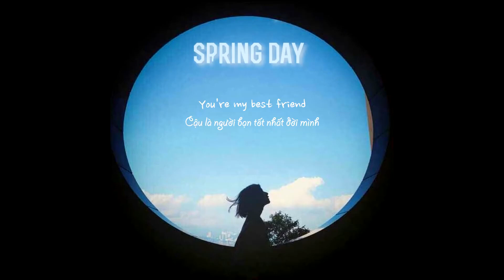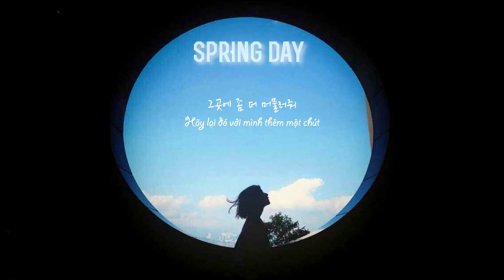[VIETSUB] BTS - Spring Day (봄날) | Covered by Alin Shin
Mình hay đùa với bạn mình rằng từ sau khi nghe bản này, mỗi lần nhắc đến tuyết là trong đầu mình chỉ có Spring Day. Mình cũng chẳng hiểu cảm giác khi những giai điệu vang lên trong đầu mình, chỉ là mình cứ muốn nhấn replay mãi...

Dù hôm nay cậu đã trải qua một ngày như thế nào,
thì ngày mai chúng ta lại cùng cố gắng nhé!
Thanks BacHa97 for this beautiful fx.